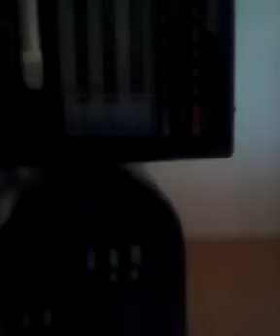MARY-LEE'S I'LL ALWAYS LUV MY HIGHER POWER VIDEO...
READER...
NOW READER...
READER...
NOW CLICK ON MY MARY-LEE'S 2020 37TH AND KING DRIVE BUD BILLIKENS CHICAGO AKA SHE-CAR-GO PARADE DAY VIDEO...

READER...
NOW KEEP IN MIND THAT I MARY-LEE AKA MARY-MAC YOUR GHETTO NEWZ REPORTER AND THE ORIGINATOR OV RAP WAZ BORN ON MAY 25TH 1967 AND RAILROADED ON MAY 31$T 2008 ON DEVON AND CLARK NOT TO FAR FROM THE VALENTINE'S DAY CHICAGO MASSACRE NOW ASK YOURSELF READER...AM I CRAZY OR ARE U JUST ONE OV MANY WHO ARE TRYING TO FINISH KILLING ME MARY-LEE AKA MARY-MAC YOUR GHETTO NEWZ REPORTER AND THE ORIGINATOR OV RAP?
NOW READER...
READER...
IN ORDER TO FIND THE REAL MARY LEE DAVIS (THAT WOULD BE ME ON) ON GOOGLE U HAVE TO TYPE IN MY WHOLE NAME LIKE THIS MARYLEEDAVIS OTHERWISE U CAN'T FIND ME (SET-UP) MY FIRST EVER YOUTUBE VIDEO IS MARY-MAC VERSES THE FAT BLACK OPRAH WINFREY UPLOADED NOVEMBER OF 2007 NOW I HAVE OVER 500 VIDEOS AS OV THIS YEAR 2020 LONGER STORY SHORT MY HATERS ARE RAPE-ING THOSE AS WELL...AND NO I HAVEN'T GOTTEN ANY THING LET ALONE MONEY FOR ALL OV MY BLOOD SWEAT AND TEARS...BUT I WILL IF MY HATERS EVER WAKE UP TO THIS FACT WHEN I MARY-LEE AKA MARY-MAC YOUR GHETTO NEWZ REPORTER AND THE ORIGINATOR OV RAP DIES WE ALL DIE DUMMIES...NOW RUN TELL THAT NIGGA...